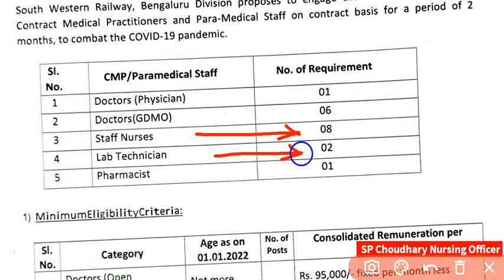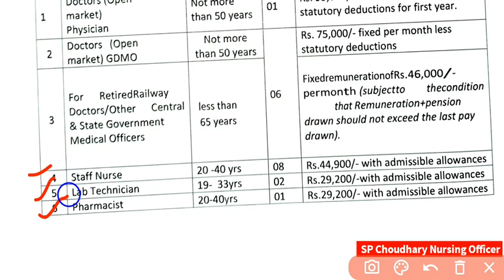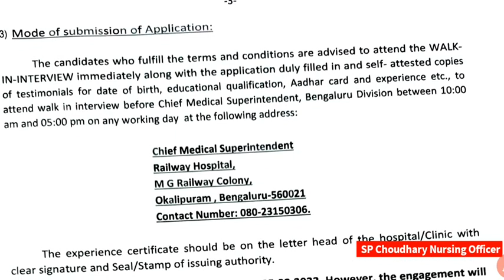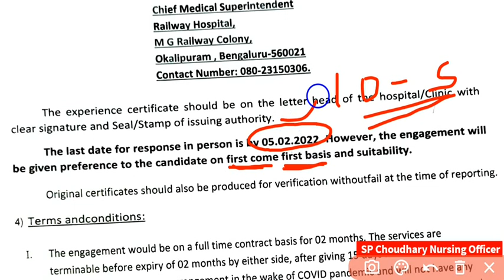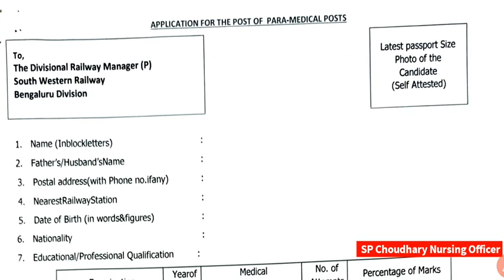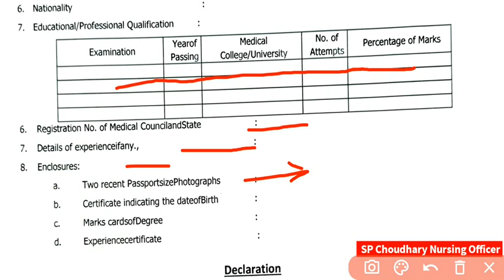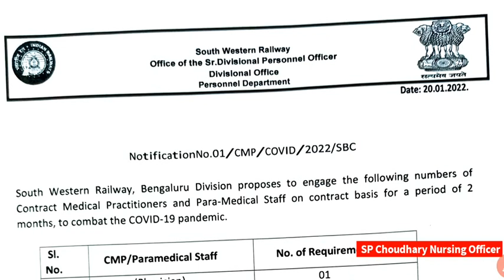Railway में बड़ी भर्ती⚕️ स्टॉफ नर्स, फार्मासिस्ट, लैब टेक्नीशियन, ऑल इंडिया फॉर्म भरे, SP Choudhary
YouTube.com/SP_Choudhary_Nursing_Officer

YouTube.com/Jaat_Armys